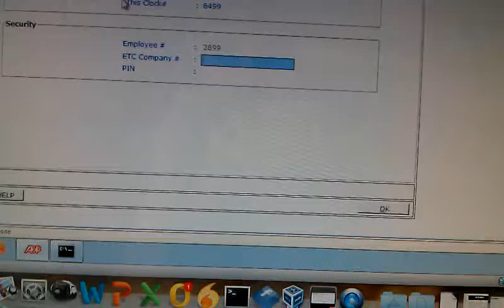Adp error when clocking in